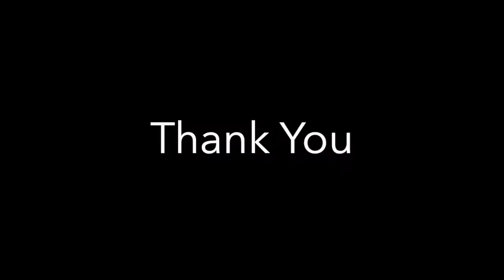Michele Solloway, PhD. The Power of Somatic Experiencing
Michele is a nationally certified healing arts practitioner with training in somatic therapy, polarity and craniosacral therapies, and energy medicine. She is on the board of directors for the Somatic Experiencing Trauma Institute, an organization founded by Dr. Peter Levine and dedicated to the development, training and dissemination of somatic therapy.

Michele Solloway has a particular interest in working with professional service providers who are at high risk for secondary or vicarious trauma. She also has over 25 years’ experience as a health services researcher with a focus on child and family health, vulnerable populations, federal and state health policy, and most recently childhood trauma and integrative medicine. Her practice is based on core values of service and living her passion.
The Trauma Therapist Newsletter has launched!

The monthly resource for trauma therapists.

Upcoming conferences—Yes!
Trauma Treatment Modalities—Yes!
Books & Articles—Yes!
Schools & Programs—Yes!
Workshops—Yes!
Incredible People—Yes!
A Featured Cover Therapist—Yes!
Behind The Scenes—Yes!